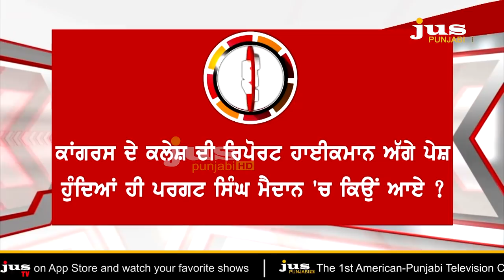Why Pargat Singh Launches Attack on Capt Amarinder Singh ? | To The Point | KP Singh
🔴 ਹਾਈਕਮਾਨ ਕੋਲ ਰਿਪੋਰਟ ਪੇਸ਼ ਹੁੰਦਿਆਂ ਹੀ ਕੈਪਟਨ 'ਤੇ ਹਮਲਾਵਰ ਕਿਉਂ ਹੋਏ ਪਰਗਟ ਸਿੰਘ ?

🔴 ਨਵਜੋਤ ਸਿੱਧੂ ਨੂੰ ਐਡਜਸਟ ਕਰਨ ਦੀ ਤਿਆਰੀ, ਕੀ ਪਰਗਟ ਸਿੰਘ ਖਾਲੀ ਹੱਥ ਰਹਿ ਜਾਣਗੇ ?

🔴 ਜੇ ਸਿੱਧੂ ਉਪ ਮੁੱਖ ਮੰਤਰੀ ਵਾਲੇ ਅਹੁਦੇ ਤੋਂ ਭੱਜੇ ਤਾਂ ਹੁਣ ਨਵਜੋਤ ਸਿੰਘ ਸਿੱਧੂ ਕੋਲ ਰਾਹ ਕੀ ?

🔴 ਸਾਰੀਆਂ ਧਿਰਾਂ ਨੂੰ ਸਵਾਲ...ਕੈਪਟਨ ਦੇ ਵਿਰੋਧੀਆਂ ਕੋਲ ਪੰਜਾਬ ਲਈ ਕਿਹੜਾ ਕੈਪਟਨ ਹੈ  ?

🔴 ਜਸ ਪੰਜਾਬੀ 'ਤੇ ਸਿੱਧੇ ਸਵਾਲ. ਕੈਪਟਨ ਬਨਾਮ ਸਾਬਕਾ ਹਾਕੀ ਕਪਤਾਨ ਦਾ ਗੋਲ ਕੀ ?